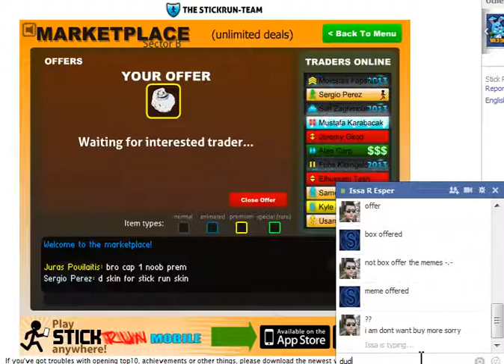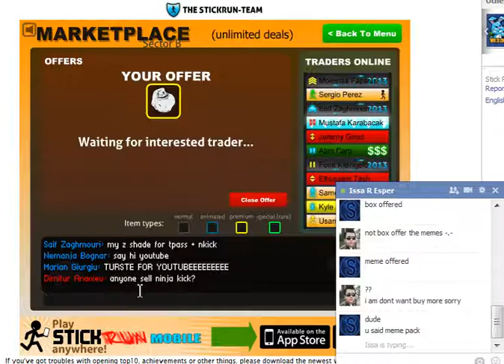MEME PACK SOLD :D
Sold Meme Pack to Issa R Esper :D

Follow me for more items for sale :p